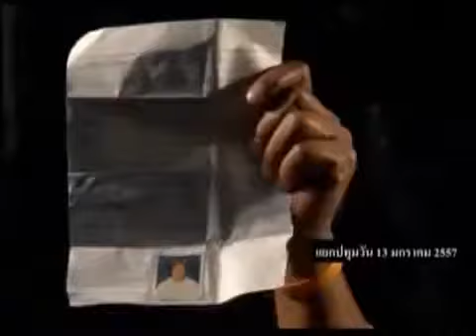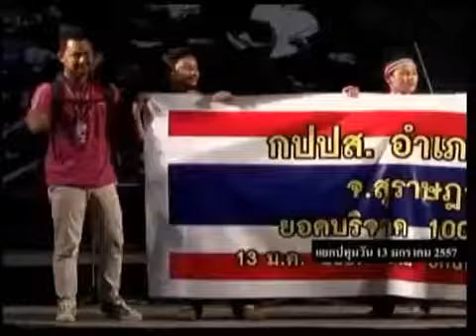กำนัน สุเทพ เวทีแยกปทุมวัน 570113